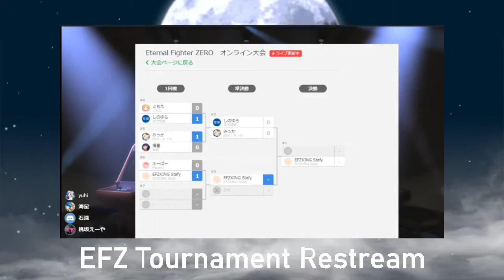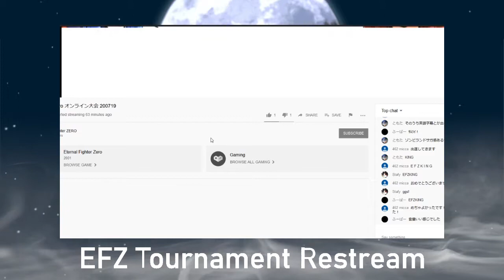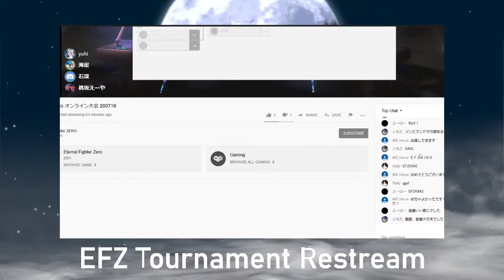Impromptu Japanese Tournament Restream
Looking to learn EFZ and play other Western players? Find us on irc.rizon.net efz or on Discord!